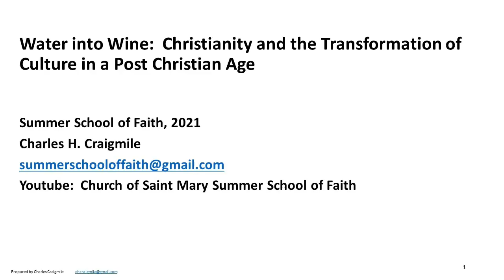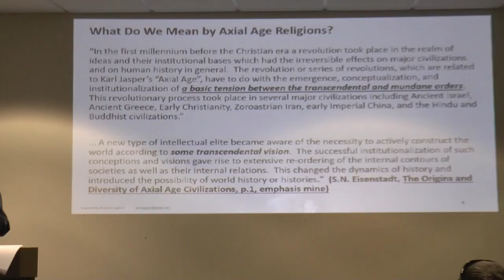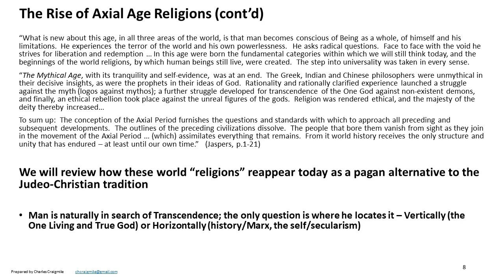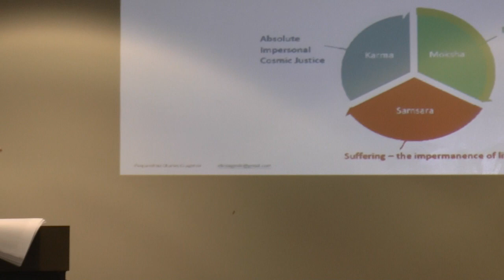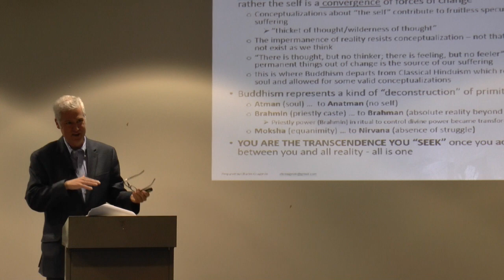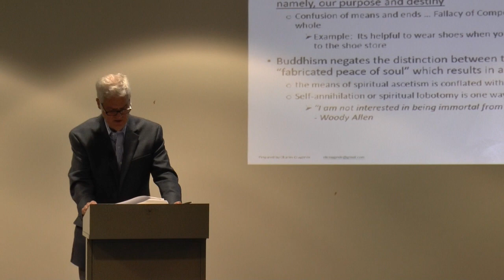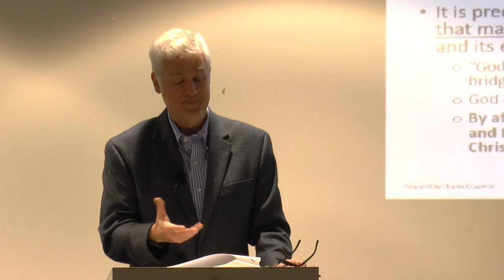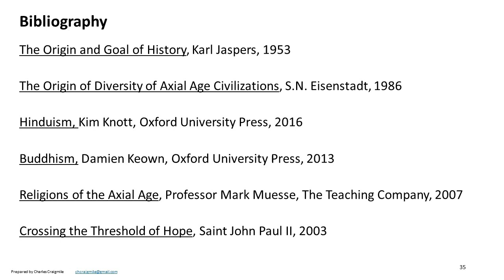2021 Water into Wine: Christianity and the Transformation of Culture in a Post-Christian Age #1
CLASS 1:  Axial Age Religions of the Far East and the Divine – Part One (800 BC – 200 BC)

The crisis and decline of Christianity in the West is well documented and modern secularism has filled the void left by Christianity as normative for individual worldviews and public policy.  Modern secularism is not a neutral, benign or objective worldview but grounded in ancient and modern paganism.  Modern paganism is a spirit crushing, intellectually numbing regression to primitive times.

The People of Israel and the Early Christianity of the first three centuries were born into ancient paganism.  We will examine how ancient paganism has re-emerged in our time in modern garb.  We will also examine the rising influence of Eastern and Ancient Near East Religions, and the Church's strong track record of transforming godless cultures.  To understand our current moment, we must go back to basics and make visible the conflicts between paganism and Early Christianity.

June 29:   Axial Age Religions of the Far East and the Divine – Part One (800 BC – 200 BC)

July 6:  Axial Age Religions of the Ancient Near East and the God of Israel – Part Two (800 BC –  200 BC)

July 13:  Early Christianity and Pagan Rome

July 20:  The Primacy of Jesus Christ

July 27:  What’s Old is What’s New:  “Be Not Afraid!”

ALL CLASSES AT THE SCHOOL OF ST. MARY UPPER GRADE CENTER
MULTI-PURPOSE ROOM
185 East Illinois Road, Lake Forest, Illinois
7:00-8:30 P.M.
Lecture, Q & A and Fellowship